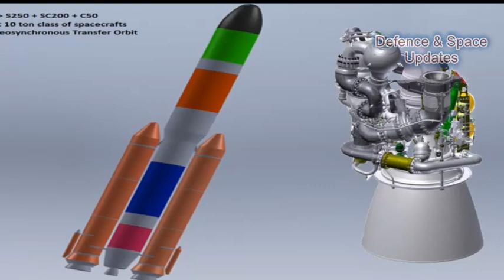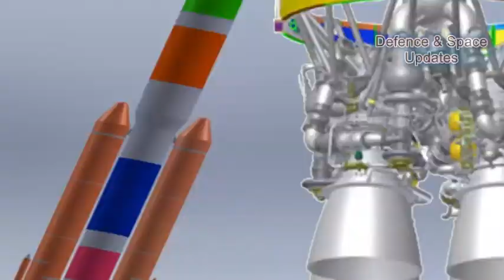ISRO Working on 16 Ton Payload Capacity GTO Launch Vehicle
The Indian Space Research Organization (ISRO) is working on a next-generation launch vehicle that would have the capacity of carrying payloads four times higher than the capacity of its operational launch vehicles. The Indian government confirmed the development on Wednesday.

“India has a Launch Vehicle system with a capability to put 4 — ton class of satellites to GTO, whereby meeting all the national requirements. While other countries have higher launch capabilities, ISRO is making its own plans to increase its launch vehicle capabilities, even up to 16 tons to GTO in the future,” Jitendra Singh, India’s Minister of State for Space told Parliament.

Presently, India has three launch vehicles, namely, polar satellite launch vehicle (PSLV) with a launch capability of 1.75 tons to 600 km sun-synchronous polar orbit, geosynchronous satellite launch vehicle (GSLV) with a launch capability of 2.2 tons to geosynchronous transfer orbit (GTO) and geosynchronous satellite launch vehicle — Mark 3 with a launch capability of 4 tons to the geosynchronous transfer orbit (GTO).

“ISRO is presently working on a reusable launch vehicle, cryogenic and semi-cryogenic engine. It has already made success in cryogenic and reusable launch vehicle technology. ISRO has already started work on technology development of super heavy lift vehicle. So, it is feasible but how much time it will take cannot be predicted as of now,” Ajey Lele, a senior fellow at Delhi based Institute of Defense Studies and Analyses told Sputnik.

Now, the Indian government intends to initiate development activities for a semi-cryogenic stage and the clustering of semi-cryogenic engines in order to upgrade the launch capability. The maximum launch capabilities to GTO of other space agencies are — USA. 14 tons, China. 13 tons, Europe. 10.5 tons, Russia. 6.25 tons, and Japan. 8 tons. Recently, US private firm SpaceX has demonstrated the launch of a heavy lift launch vehicle, Falcon Heavy, which can carry 26.7 tons to GTO.

SpaceX | NASA | esa | JAXA | CNSA